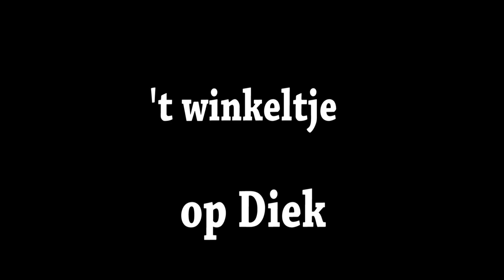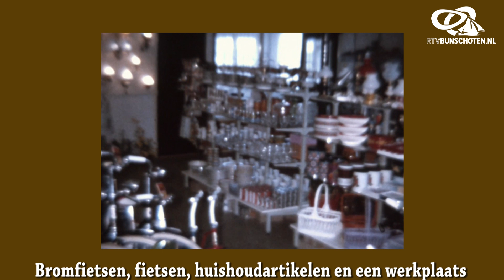de winkel van Gijs en Willem v d Mheen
Het winkeltje van Eemdijk